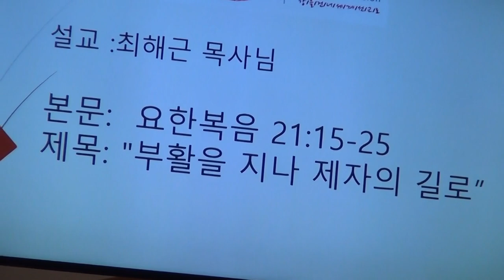최해근목사(몽고메리 장로교회) "부활을 지나 제자의 길로"(요21:15-25)